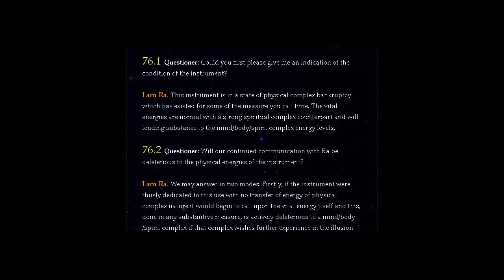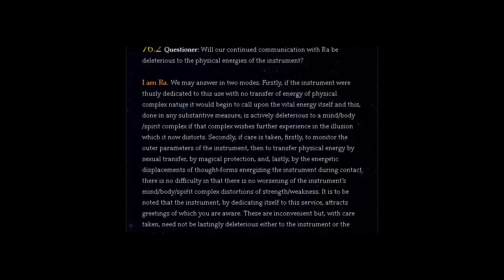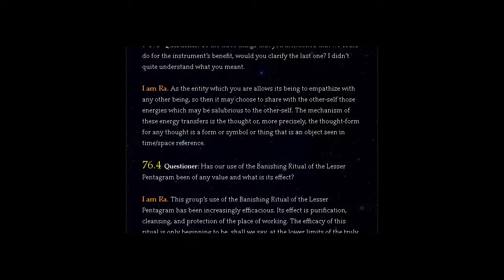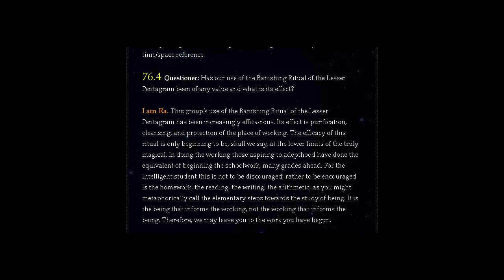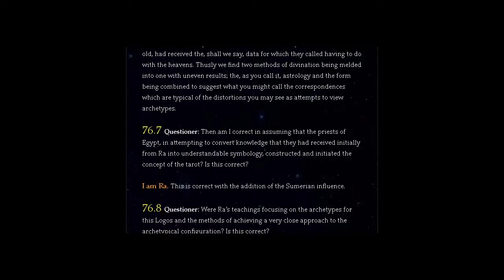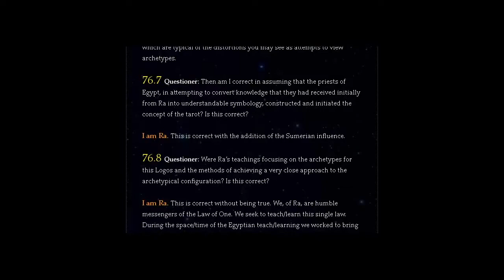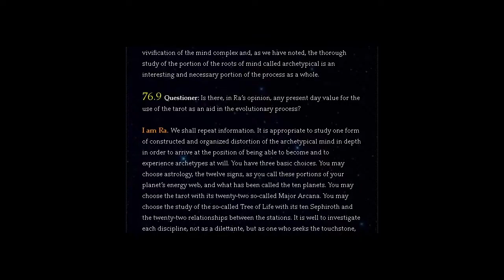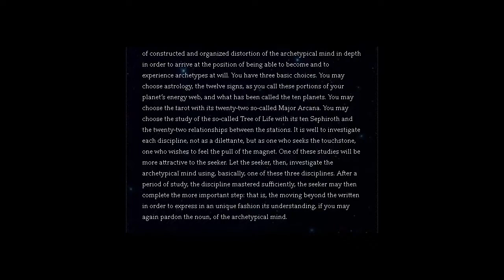THE LAW OF ONE | SESSION 76 PART ONE